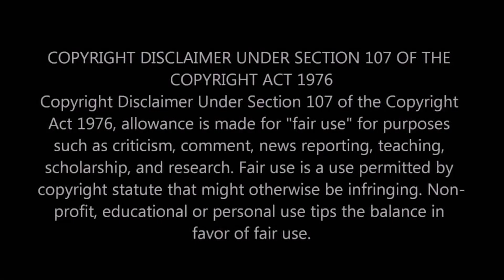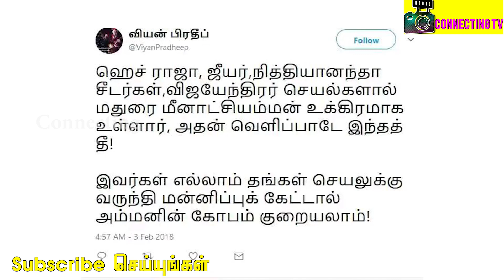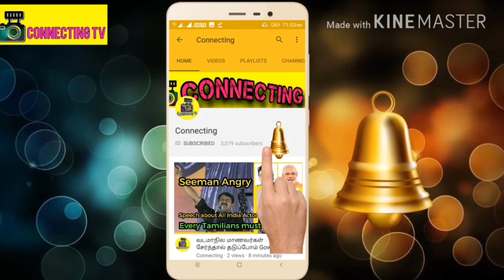Shocking மீனாட்சி அம்மன் கோவிலில் பயங்கர தீவிபத்து காரணம் இவர்களா கலாய்த்த நெட்டிசன்ஸ்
சற்றுமுன் மீனாட்சி அம்மன் கோவிலில் பயங்கர தீவிபத்து காரணம் இவர்களா கலாய்த்த நெட்டிசன்ஸ்